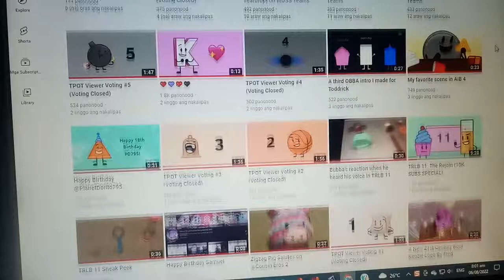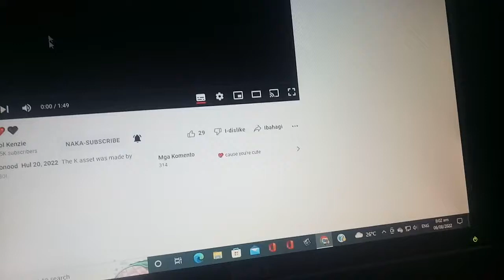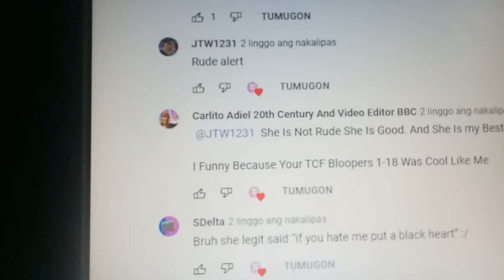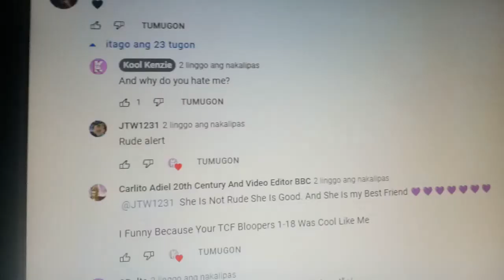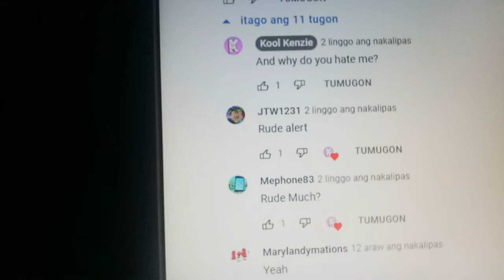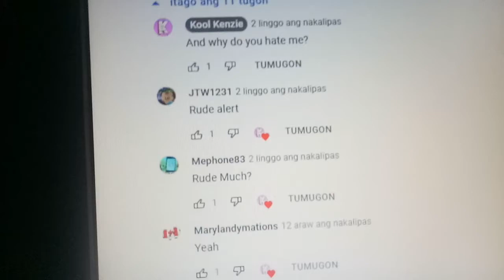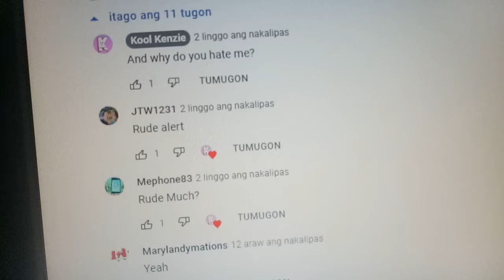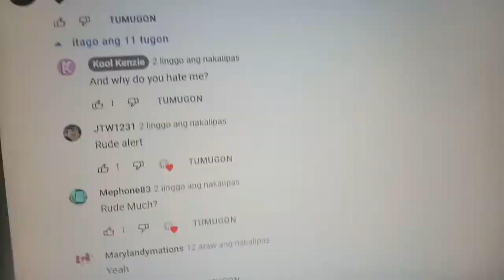Carlito Adiel's Salute #1: Kool Kenzie